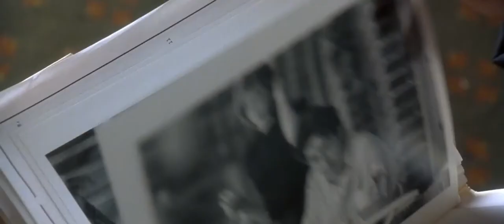Sospechosos Habituales (1995) - Aparece Kobayashi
"Sospechosos habituales" ("The usual suspects", 1995), obra de culto del cine policiaco dirigida por Bryan Singer y escrita por Christopher McQuarrie, con una mención especial a la preciosa pero inquietante música de John Ottman. Verbal Kint, interpretado por Kevin Spacey, es el único superviviente de una guerra entre criminales armados en el puerto, y su testimonio será clave para determinar tanto el porqué del tiroteo como el paradero de un escurridizo y legendario asesino, presuntamente involucrado. Tanto Spacey, como Actor de Reparto, como el guión de McQuarrie se llevaron un respectivo Óscar de la Academia. En el reparto nos encontramos como protagonistas a Gabriel Byrne, en el papel de un policía corrupto que aparentemente busca rehabilitarse, y a Chazz Palminteri, como un agente federal que busca desesperadamente arrestar al personaje de Byrne, un viejo enemigo. Otros nombres conocidos del reparto son Benicio del Toro, Stephen Baldwin, Kevin Pollak, Pete Postlethwaite y Suzy Amis. Su guión, considerado uno de los mejores jamás escritos, es célebre por su increíble giro de guión en su parte final. Obra maestra.

Tras haber cometido errores en su anterior trabajo, los sospechosos se encuentran ante un nuevo personaje al que ahora le deben mucho: el abogado Kobayashi (Pete Postlewaithe).